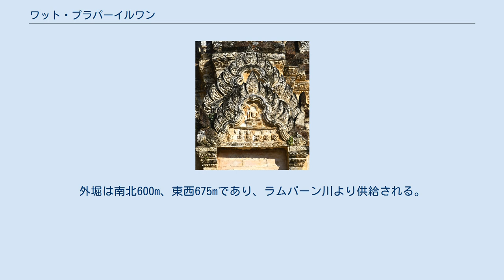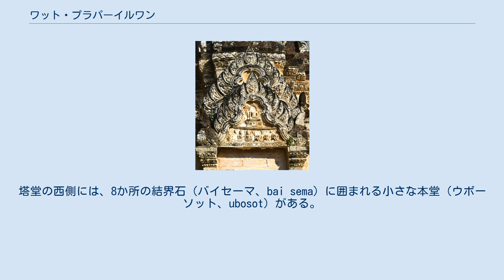ワット・プラパーイルワン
仏塔（左中央）と仏堂（右奥）の遺構 ワット・プラパーイルワン (Wat Phra Phai Luang、タイ語: วัดพระพายหลวง) は、タイの北部、スコータイにある仏教寺院（ワット、wat）である。
 ワット・プラパーイルワンは、スコータイ歴史公園にある寺院遺跡であり、旧市街の城壁の北門（サーンルアン門、英: Sam Luang Gate）より北約500mの位置にある。
スコータイ以前における宗教の中心地であり市内で最大の寺院であった。
 12世紀末、都がまだクメール支配によるラヴォ王国のもとにあったジャヤーヴァルマン7世の統治時代に構築された。
独立とワット・マハータートの創設後、ワット・プラパーイルワンはその中心であった宗教的役割を失い、上座部仏教寺院となった。
ワット・プラパーイルワンはクメール美術からタイ美術への移行を研究するために重要な寺院である。
寺院は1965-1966年に修復を受けた。
 塔堂の偽扉上の装飾 寺院複合体は2重の堀に囲まれている。
外堀は南北600m、東西675mであり、ラムパーン川より供給される。
複合体の北西部には、14世紀末の礼拝堂（ウィハーン、wihan）の遺構がある。
 ワット・シーサワーイのように、寺院には3基のラテライトの塔堂（プラーン、prang）を備えるが、いまだ良好な状態で保存されているのは北側の1基のみである。
考古学者は、3基の塔堂はかつて共通のラテライトの基壇に立っていたと考えられる。
3基の塔堂はすべて東向きにあり、扉の両側に支柱をもつそのティンパヌム（ペディメント〈破風〉）には、仏陀などを描写した装飾が施された。
ほかの3面にある扉はいわゆる「偽扉」である。
14世紀になり塔堂は改修され、タイ美術の基本的様式となる精巧な葉や枠の模様が化粧しっくい（スタッコ）に追加された。
その漆喰美術のほとんどは現在ラームカムヘーン国立博物館に収蔵されている。
 塔堂の東側に、広い礼拝堂の基礎や支柱の遺構があり、その東の正方形の基壇の中央にはピラミッド型の仏塔（チェーディー、chedi）が構築され、壁龕にスコータイ様式の仏像が見られる。
また、その東側には15世紀に構築された仏堂（モンドップ、mondop）の遺構もあり、壁面には遊行仏、仏立像、仏坐像、涅槃仏の4体が認められている。
塔堂の西側には、8か所の結界石（バイセーマ、bai sema）に囲まれる小さな本堂（ウボーソット、ubosot）がある。